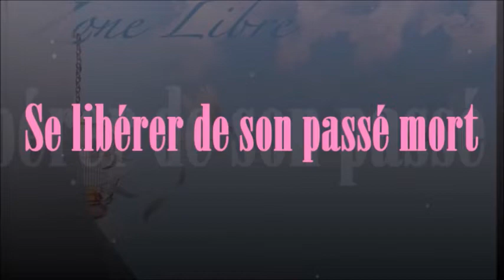841 "Se libérer de son passé mort" Guy ROGER ZONE LIBRE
Se libérer de son passé mort, c'est reprendre contact avec ce qui est vivant, c'est l'instant où la vie émerge et fait exister ce qui est. Cependant, ce qui est, doit être abandonné pour accueillir ce qui de nouveau est manifesté.